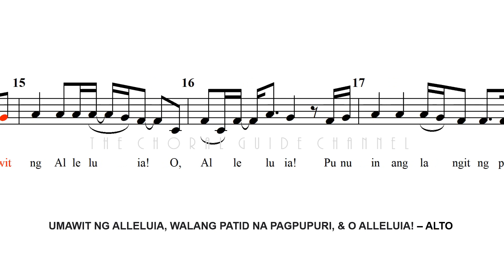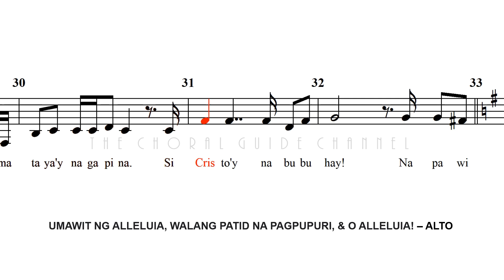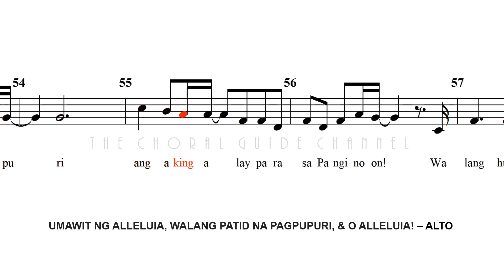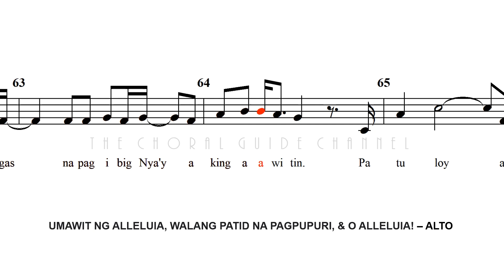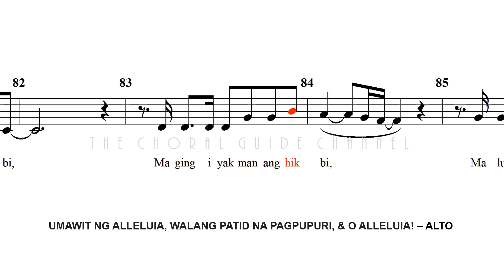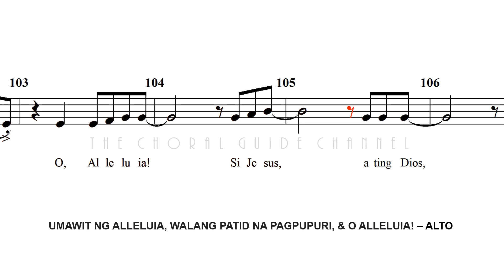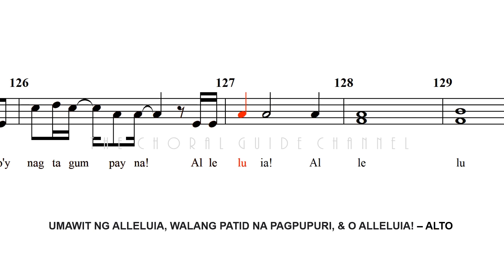Umawit ng Alleluia Medley - ALTO | Refuerzo, Melorin, De Pano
Umawing ng Alleluia with
Walang Patid na Pagpupuri and O, Alleluia

Words and Music by Kahlil Stanley Refuerzo,
Arnold Melorin and Arnel De Pano